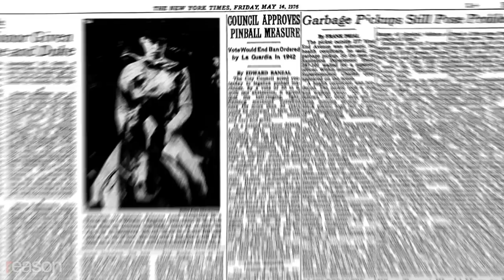He ended New York City's insane ban on pinball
Austin Bragg and Meredith Bragg talk Remy, libertarian parodies, and their new indie film, "Pinball: The Man Who Saved the Game".

Most people have no idea that pinball was illegal in New York from the early 1940s until 1976, when a journalist named Roger Sharpe finally won his crusade against the city to free the flippers.

The story of that insane ban is the subject of the new movie Pinball: The Man Who Saved the Game, which Richard Brody of The New Yorker called "better than all ten of the Best Picture nominees."

The film is written and directed by Austin Bragg and Meredith Bragg, longtime producers at Reason best known for collaborating with Remy on his massively popular song parodies, and for making "libertarian" versions of Star Trek, Star Wars, Game of Thrones, and other pop culture franchises. A production of MPI Original Films, Pinball is available for streaming on Apple TV, Google Play, Amazon Prime Video, and other platforms.

Nick Gillespie talked with the Bragg brothers about how they came to tell Roger Sharpe's story, what goes into making the perfect satire in an era when reality is far stranger than anything we can imagine, and the libertarian message of Pinball: The Man Who Saved the Game.

Produced by Nick Gillespie and Justin Zuckerman; Sound editing by Ian Keyser

Credits: Steve Bealing/Landmark Media / Landmark Media/Newscom; akg-images / Paul Almasy/Newscom; Everett Collection/Newscom